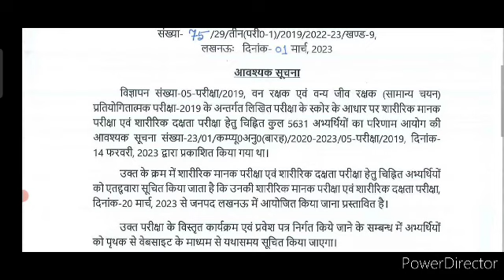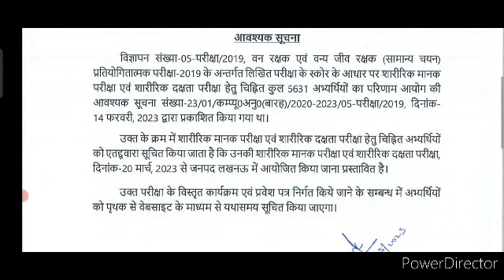वन रक्षक एवं वन्य जीव रक्षक नोटिस जारी || Upsssc